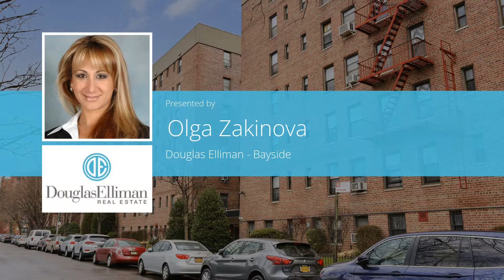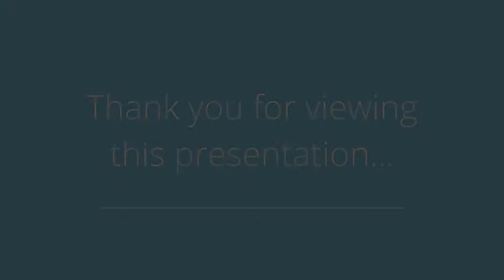83-35 139 St 5D, Briarwood, NY 11435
Presented by: Olga Zakinova

Broker: Douglas Elliman - Bayside